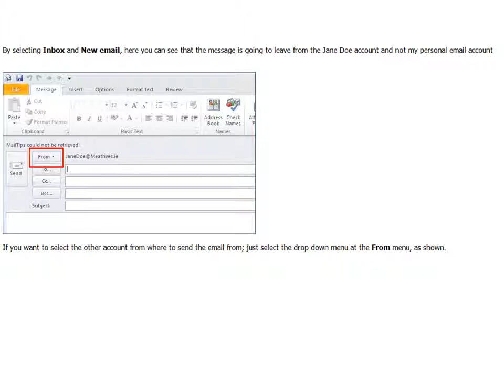Working with 2 email accounts in Outlook.wmv